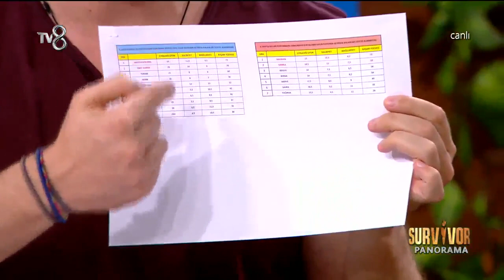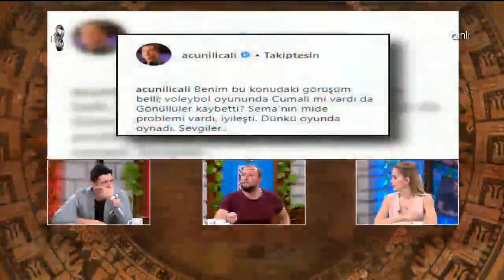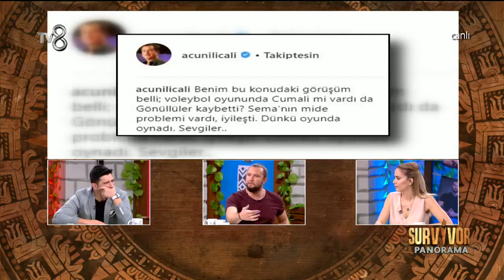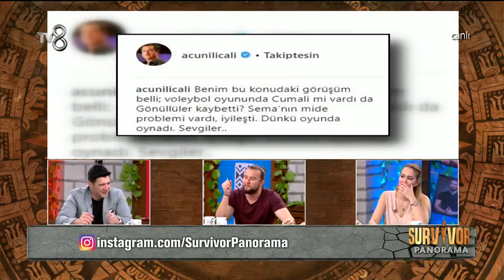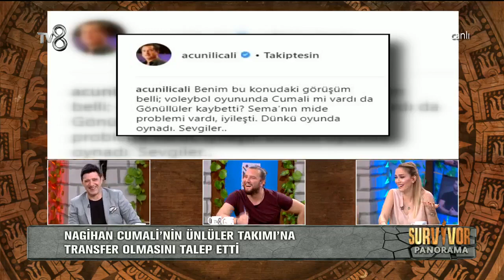Survivor Panorama 3. Sezon | 44. Bölüm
Birbirinden iddialı yarışmacıların yer aldığı Survivor 2018’e ait ilk yorumlar, tüm yarışmacılar hakkında yapılacak ilk değerlendirmeler ve tüm merak edilenler Survivor 2018 öncesi ilk kez bu programda ekrana gelecek.